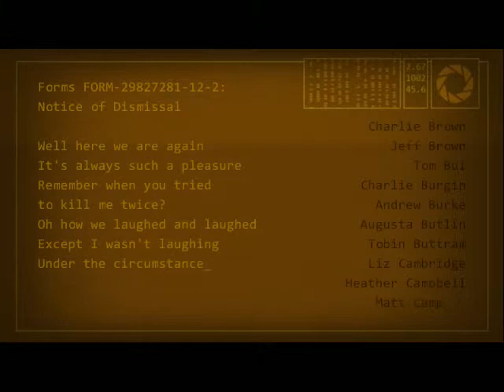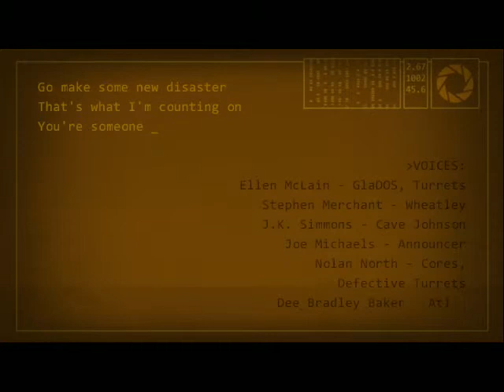Portal 2 / Part 14 - Ending